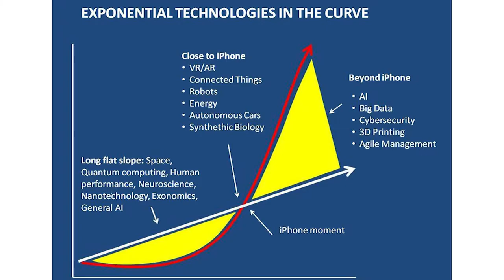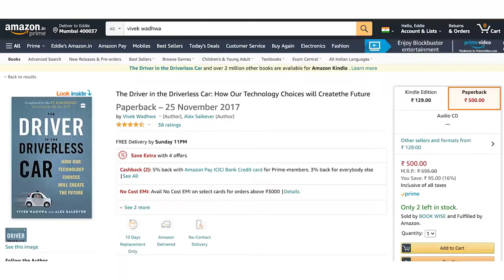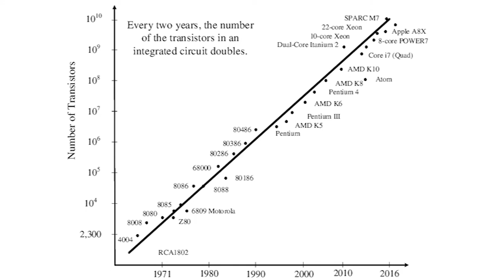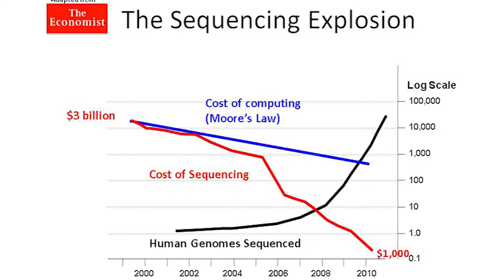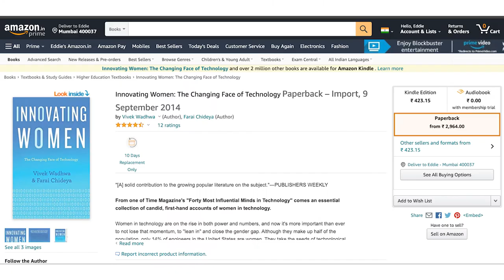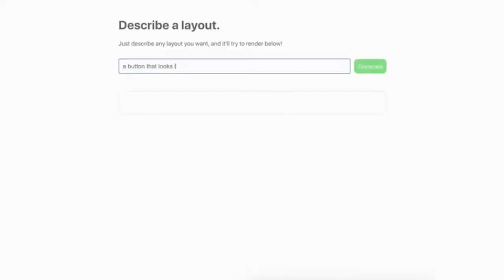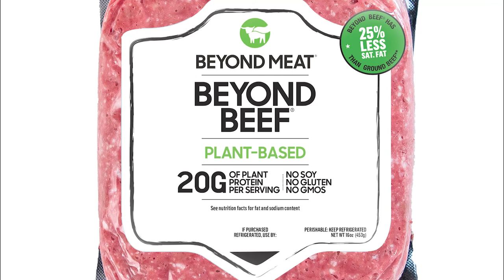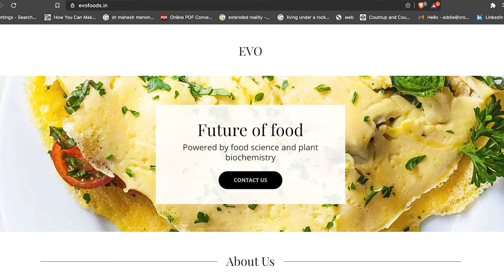A LOOK AT THE FUTURE OF TECHNOL0GY WITH - VIVEK WADHWA - AUTHOR/FUTURIST/TECHNOLOGIST/ENTREPRENEUR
Vivek Wadhwa is author of The Immigrant Exodus:—which was named by The Economist as a Book of the Year of 2012,
From Incremental to Exponential: How Large Companies Can See the Future and Rethink Innovation, Your Happiness Was Hacked , The Driver in the Driverless Car & Innovating Women: The Changing Face of Technology—which documents the struggles and triumphs of women. He was named by Foreign Policy Magazine as Top 100 Global Thinker in 2012. In 2013, TIME Magazine listed him as one of The 40 Most Influential Minds in Tech.

Earlier Wadhwa oversaw research at Singularity University, which educates a select group of leaders about the exponentially advancing technologies that are soon going to change our world. These advances—in fields such as robotics, A.I., computing, synthetic biology, 3D printing, medicine, and nanomaterials—are making it possible for small teams to do what was once possible only for governments and large corporations to do: solve the grand challenges in education, water, food, shelter, health, and security. In his roles at Stanford and Duke, Wadhwa lectures in class on subjects such as entrepreneurship and public policy, helps prepare students for the real world, and leads groundbreaking research projects. He is an advisor to several governments; mentors entrepreneurs; and is a regular columnist for The Washington Post, Wall Street Journal Accelerators, LinkedIn Influencers blog, Forbes, and the American Society of Engineering Education’s Prism magazine. Prior to joining academia in 2005, Wadhwa founded two software companies.